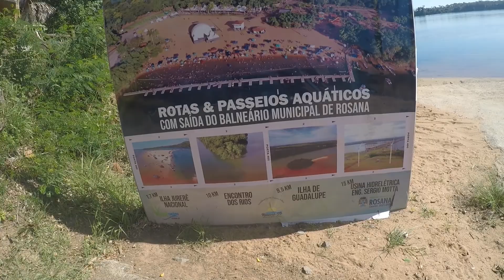GRÁTIS - BALNEARIO DE ROSANA SP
GRÁTIS - BALNEARIO DE ROSANA SP -  Conhecendo de Camper Artesanal , nosso Brasil ,  mais um lugar lindo e totalmente GRÀTIS - No Municipio de Rosana - SP - Essa cidade faz divisa com Estados do Mato Grosso do Sul e Paraná . A cidade é banhada por dois grandes Rios do país Paraná e o Paranapanema. Tivemos a opotunidade de acampar no Balnéario Municipal de Rosana - com a prainha voltada para o Riio Paraná , com toboga e piscina para criança com uma infraestrutura ótima  e gratuita , ficamos impressionados com o lugar pela beleza , recepção  e ainda conseguimos pescar no Rio Paraná  , a cidade e cercado por ilhas e prainhas, tem vários passseios de barcos e lugares para se divertir o para  que gosta de passeio nauticos , vamos voltar com certeza nesse lugar no verão e aproveitar tudo o que o lugar tem de melhor.